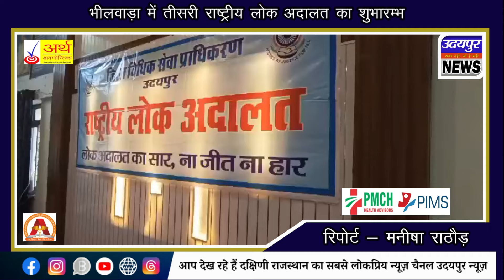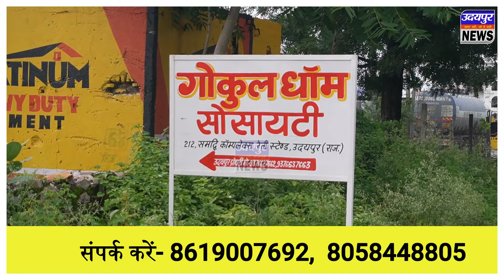बार एसोसिएशन के सभागार में राष्ट्रीय लोक अदालत आयोजित !